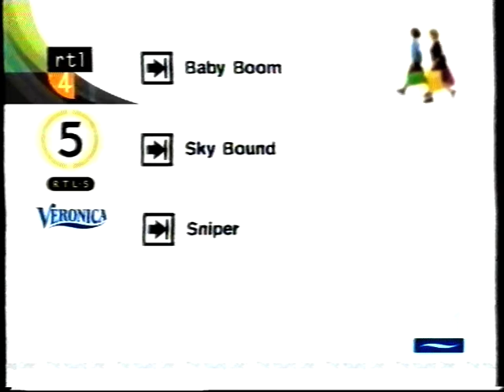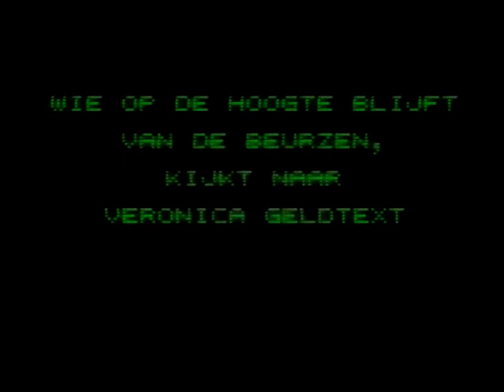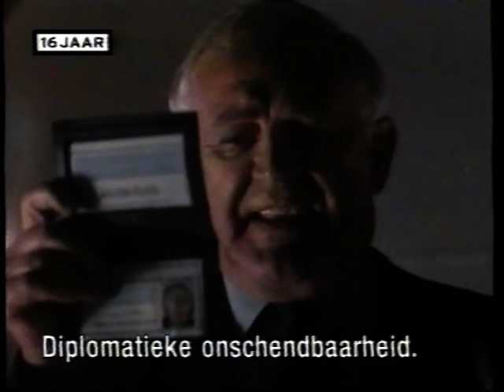Veronica Reclameblok en Omroepster Chimene van Oosterhout ?-?-2000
Inhoud:

STER RECLAME:

-Brand Pilsener
-Tele 2
-STER TV Reclame
-Rexona
-Becel
-Rexona
-Andrea Bocelli CD
-Veronica Teletext

-Veronica Leader (The Young One).

-Trailer Lethal Weapen 2.

-Omroepster Chimene Oosterhout.

-Veronica Speelfilm Leader.

Bron: VHS